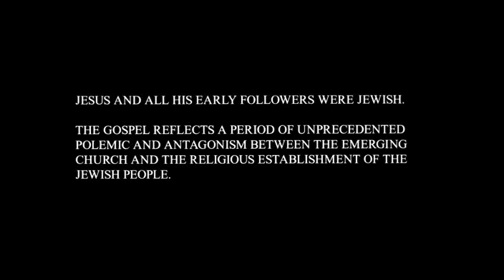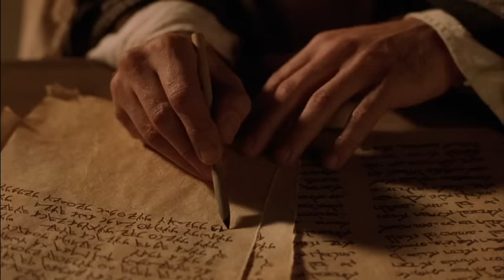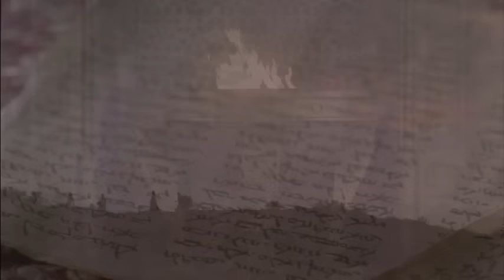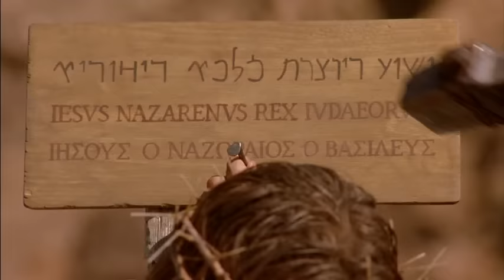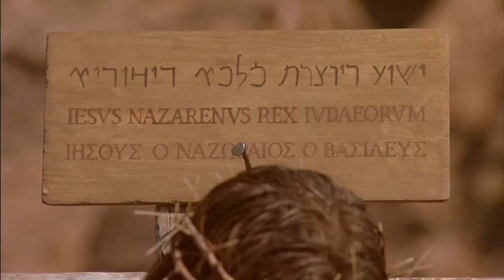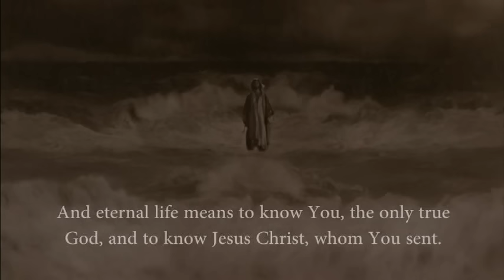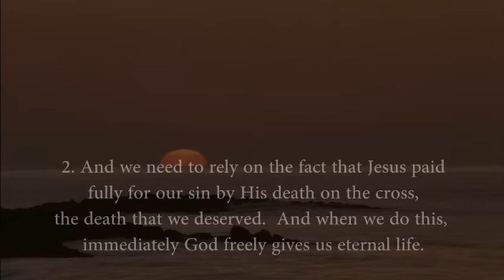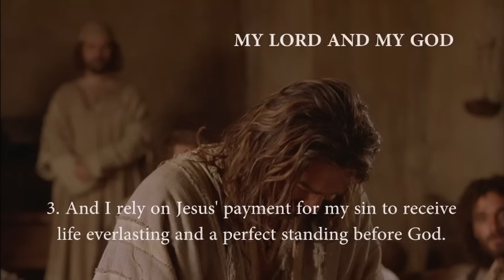Kehidupan Yesus | Indonesian | Official Full HD Movie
This is the Indonesian version of the English movie 'The Life of Jesus'.

Now that you have seen this movie about Jesus, we invite you to grow in your relationship with Him. Sign up for 'A Miracle Every Day' and receive an encouraging email every day. By signing up today, you join thousands of people who have seen God act in their lives.

Veteran British filmmaker Philip Saville directs the religious epic The Gospel of John| a production of the Canadian company Visual Bible International. This three-hour drama attempts to accurately follow the Gospel According to John| written sometime during the first century. The gospel contains four segments: an introduction to the nature of Jesus Christ; testimony by disciples and the presence of miracles; the Last Supper and crucifixion; and the appearance of the risen Christ. Henry Ian Cusick plays Jesus and Christopher Plummer provides voice-over narration. The Gospel of John was shown in a special presentation at the 2003 Toronto Film Festival.

This is the official YouTube channel of The Life of Jesus.